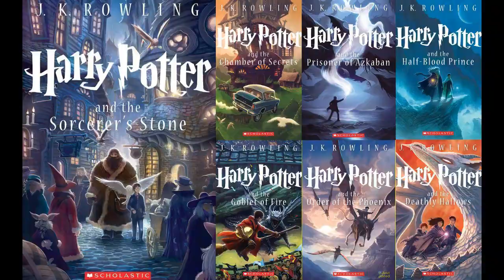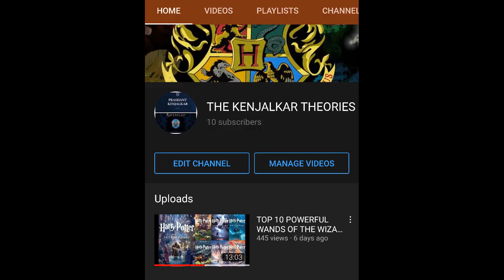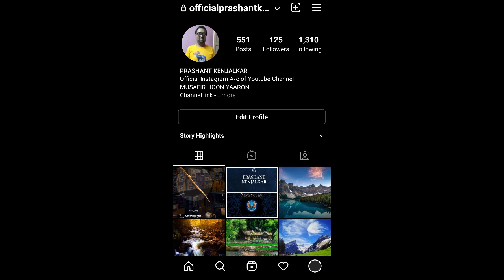THE PATRONUS CHARM - EXPECTO PATRONUM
Hello POTTERHEADS welcome to my Youtube Channel MUSAFIR HOON YAARON & today I am presenting 2 U another HARRY POTTER SERIES video 'THE PATRONUS CHARM - EXPECTO PATRONUM' featuring the Powerful Patronus Charms of the Wizarding World.

If you liked the video or if U are new to my channel, then please Subscribe my Channel, press Bell Icon for Future Notification.Also don't forget to share the videos with your Friends, Family & Loved Ones.THANK YOU.